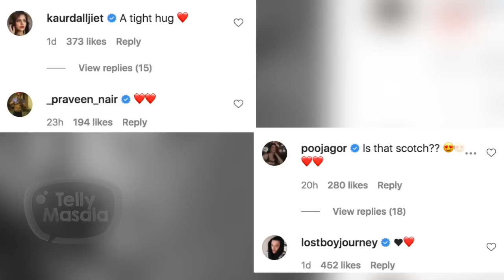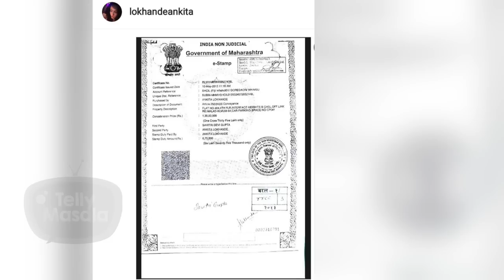Sushant Singh Rajput & Vicky Jain Photo Go VIRAL | Ankita Lokhande Shares Cute Photo With Her Pet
Ankita recently shared a cute photo with Scotch where she is seen spending a good time with him. Well fans very well know about Sushant and Ankita's relationship but they do they know that even Vicky shared a good bond with Sushant. Well this photo is the proof. Watch the video to know more.